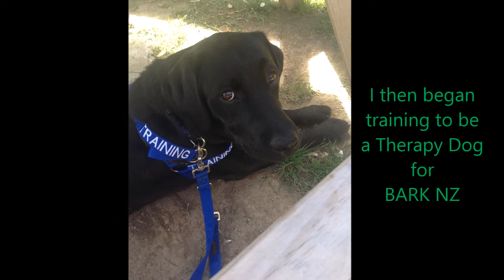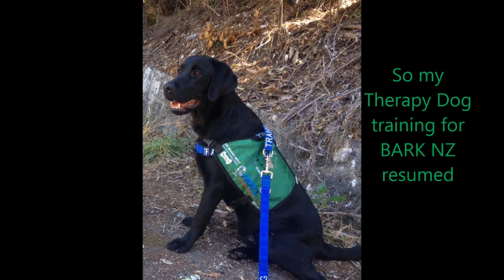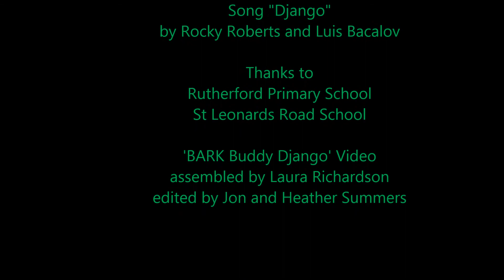BARK Buddy Django Movie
A story of how Django became a therapy dog and the health challenges he faces.